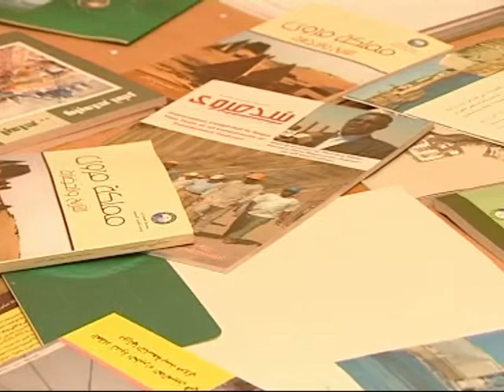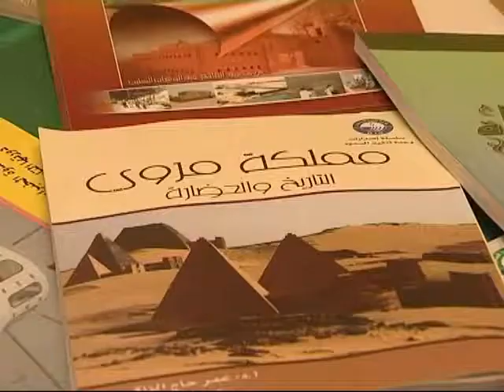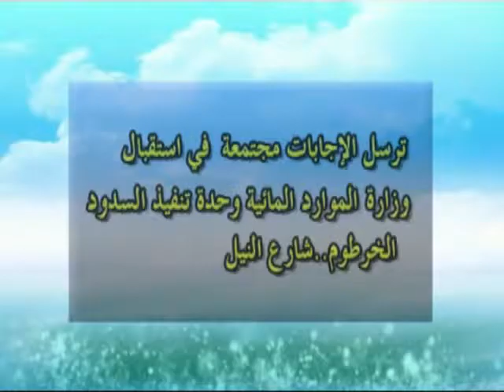الحلقة الثالثة والعشرون - مسابقة السدود وحصاد المياه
وحدة تنفيذ السدود
مسابقة السدود وحصاد المياه رمضان 2017